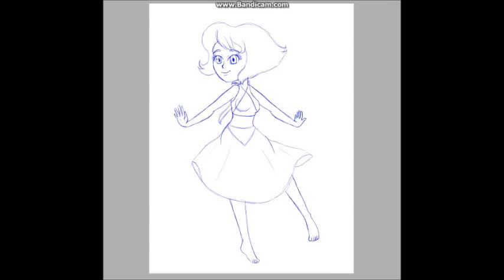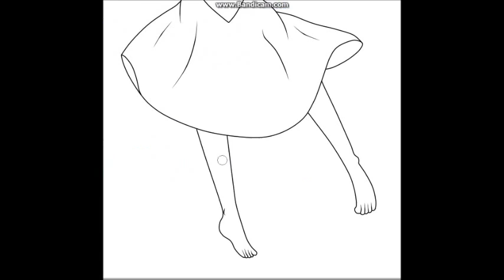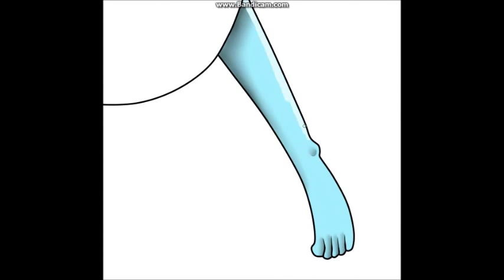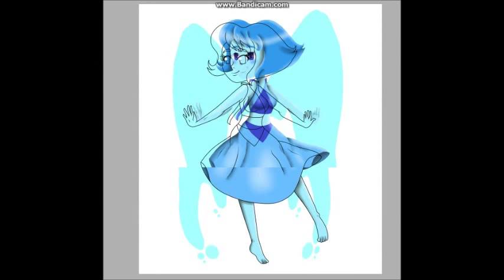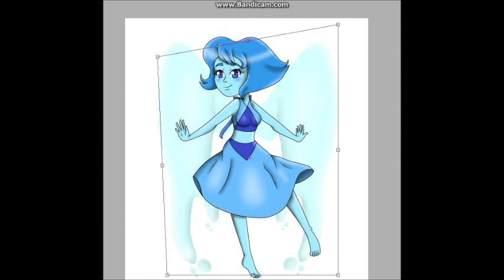Lapis Lazuli: Speedpaint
Yup. Some Steven Universe. I have a few more coming up as well.
Songs:
Coldplay~Yes
Programs:
Paint tool SAI
Photoshop CS6
Wacom Tablet
Bandicam